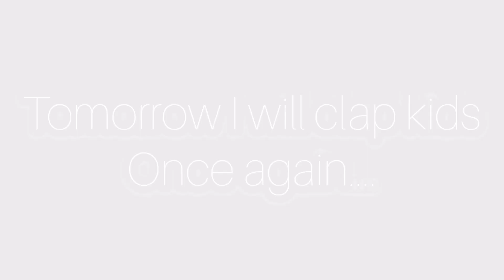MEET BFSL ALPHA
Hello I’m back on YT with another video. I haven’t had my PS4 for a while but I should have it back tomorrow for another stream.